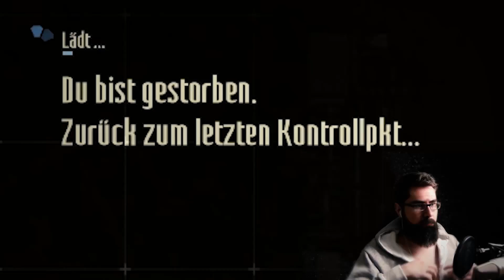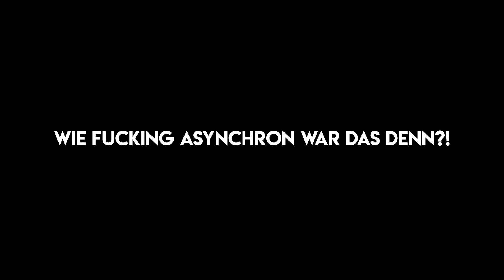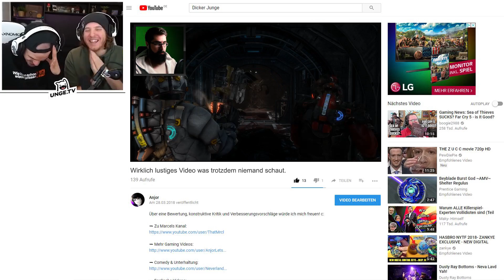KARAOKE im WELTALL!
➡ Folgt mir doch auf Instagram!

➡ Oder vielleicht auf Twitter?